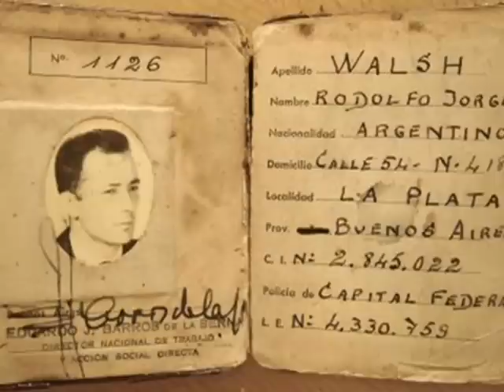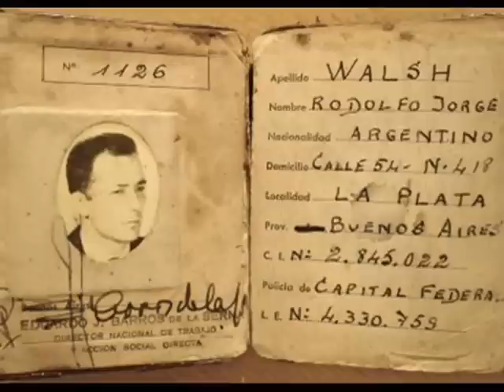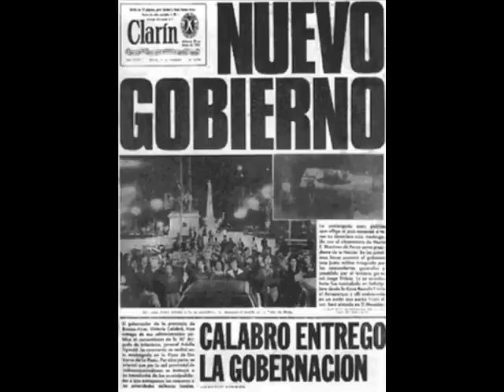Que se pudran en la carcel Parte 1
Este es un laburo de la ostia que hizo JM (Clarintienevertigo), yo le puse las imagenes y lo subi. Parte 1 de 2. Esto se emitió originalmente el viernes de la semana de la sentencia a Bussi y Menéndez, en Deja Vu Match, un programa emitido en esos días en FM Frecuencia Zero y que hoy por hoy va los martes de 20 a 21 hs por FM La Tribu. La sección a la que corresponde este trabajo se llama Deja Vu de la semana donde, en base de archivos y compaginación, brindábamos nuestro punto de vista en cuanto al tema más importante de la semana, y como es Deja Vu de la semana, siempre lo relacionamos con un tema anterior.en este caso la condena a Etchecolatz. Van a escuchar audios de distintas épocas, que acogen a algunos personajes que hoy siguen estando y dando su versión de las cosas.